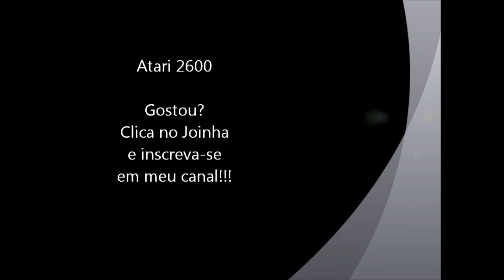Jungle Hunt (Atari 2600)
Fases do jogo Jungle Hunt para Atari 2600. A intenção é apenas relembrar antigos clássicos como este que fez muito sucesso no Brasil